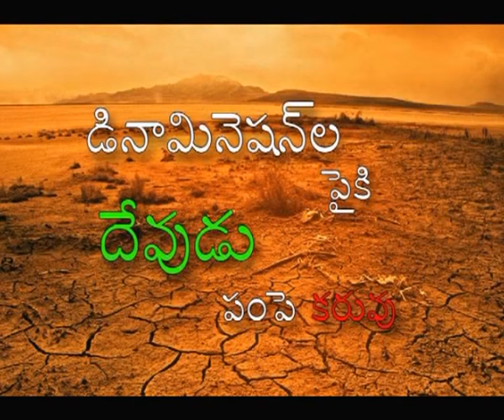DINAMINATIONLAPAIKI DEVUDU PAMPE KARUVU || డినామినేషన్లపై దేవుడు పంపే కరువు || WCM KIRAN PAUL